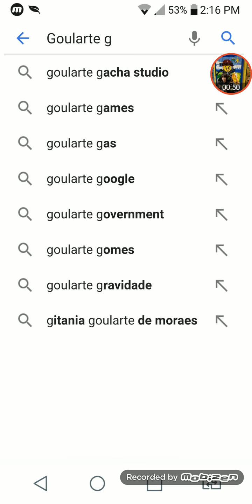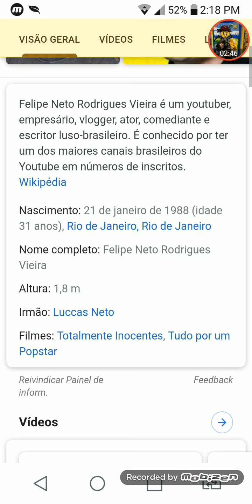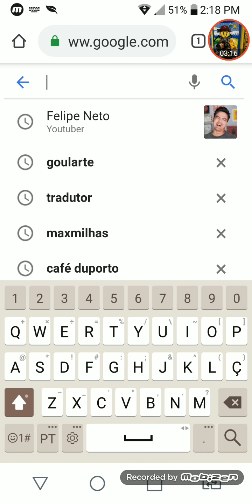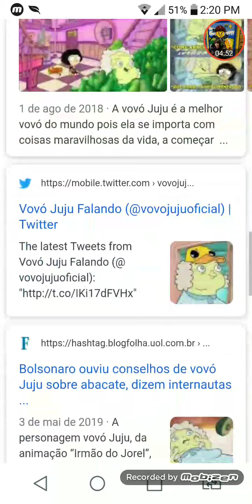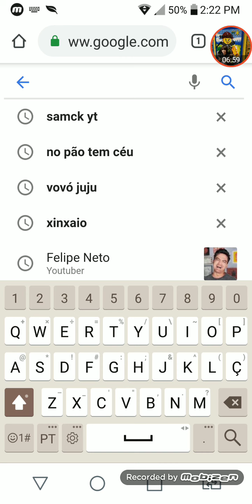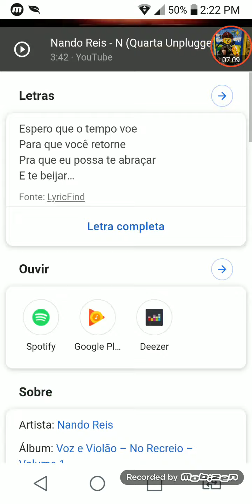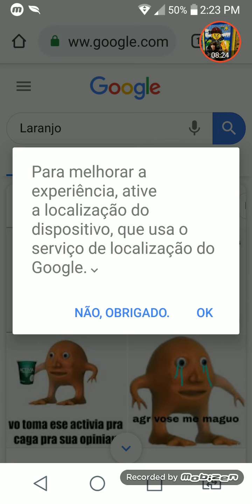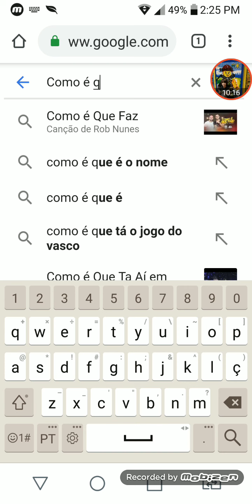EI - Explorando a Internet #1